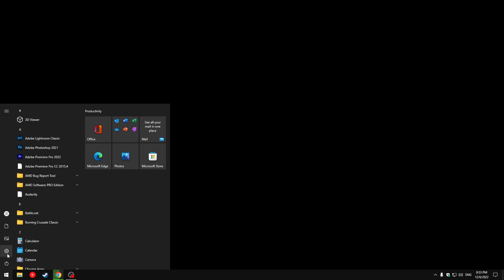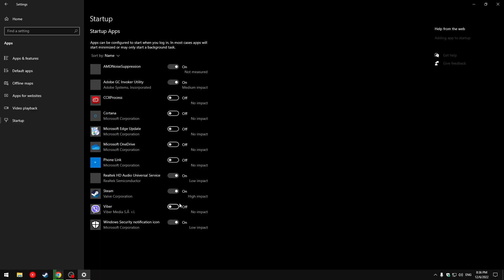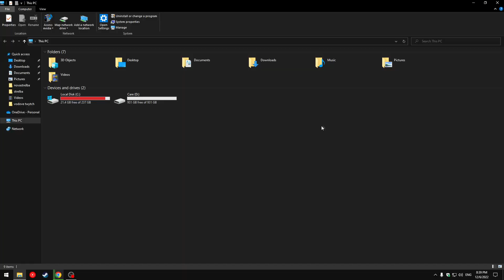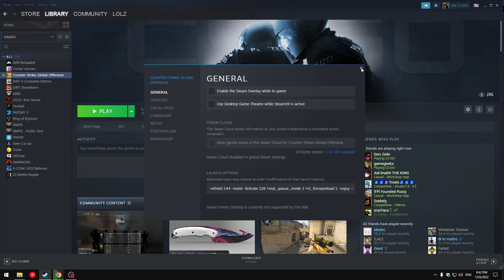✔CSGO ЗА СЛАБИ КОМПЮТРИ | OПРАВЯ МАЛКОТО ФПС И ЛАГ "2022" ▶169+FPS БУУСТ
👉🏻Aко ви е харесал клипът, заповядайте да последвате стрийма!
🔀 ЗА ВРЪЗКА С МЕН - SOCIALS

Steam Launch Option:-
-novid -tickrate 128 +mat_queue_mode 2 +cl_forcepreload 1 -novid -nojoy -nopreload
Console commands:-
r_dynamic 0
r_drawtracers_firstperson 0
mat_queue_mode 2
r_eyegloss 0
r_eyemove 0